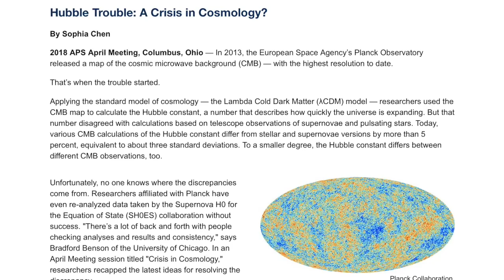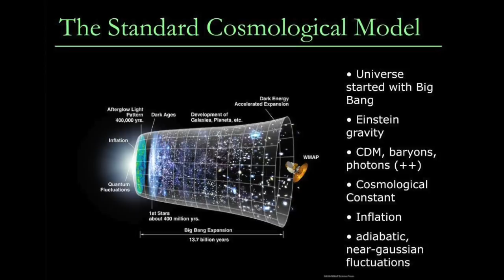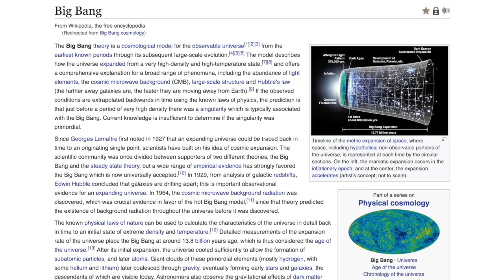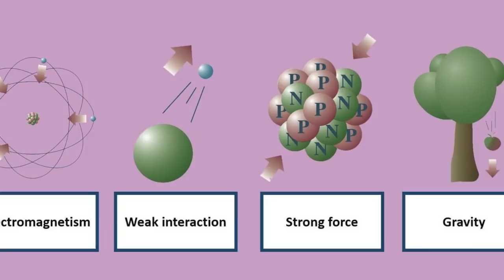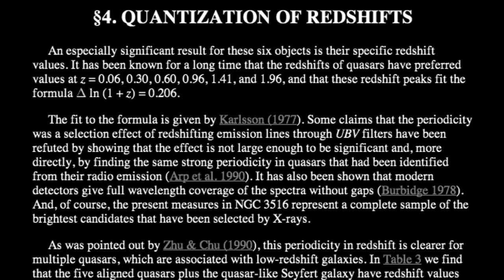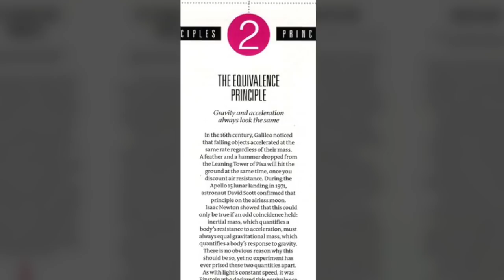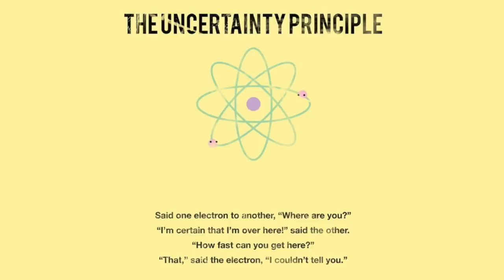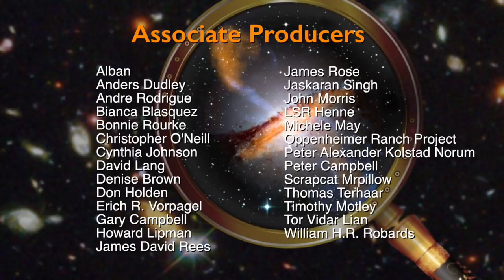Wal Thornhill: Big Bang – Time to Wipe the Chalkboard Clean | Space News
Scientists generally use the term "crisis in cosmology" to describe the numerous and growing evidences that contradict or undermine the Big Bang theory. For decades, numerous scientific papers have been published on the discordancy between the so-called expansion rate in the “early universe,” and the expansion rate in the “later Universe.”

In fact, recently the Keck Observatory issued a press release on the reported most reliable verification to date that the discordancy is real. And as we've reported ad nauseam on this series, the cosmological crisis runs much deeper and includes "surprising" discoveries at all scales throughout the cosmos.

In part one of this two-part presentation, physicist Wal Thornhill discusses some of the foundational problems with the standard cosmological model, and the real alternatives that the Electric Universe offers.